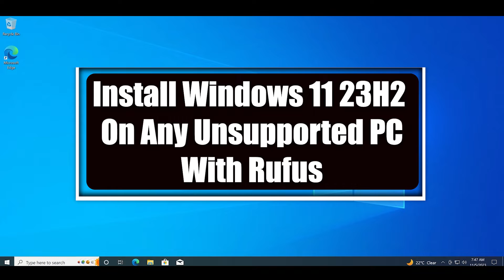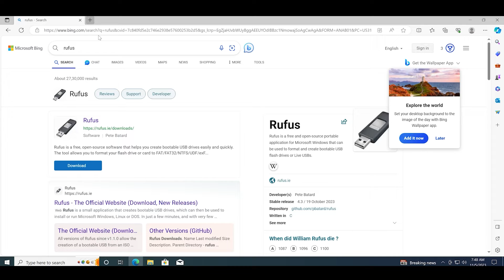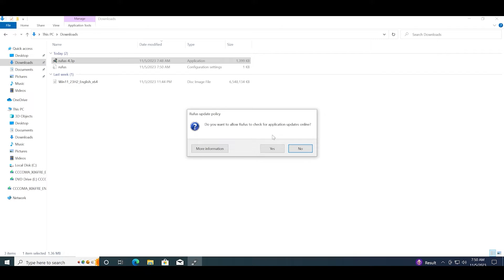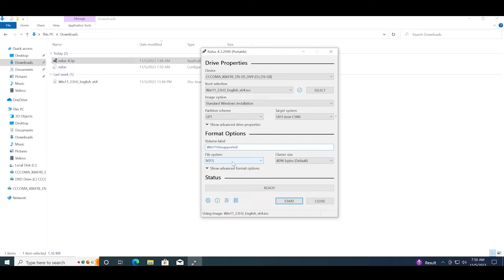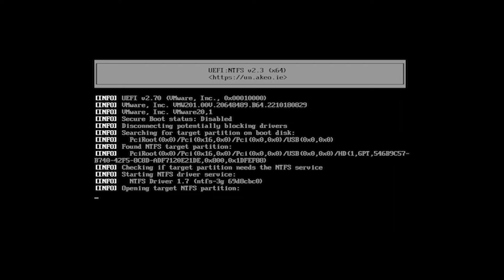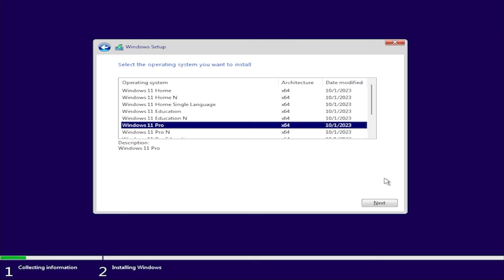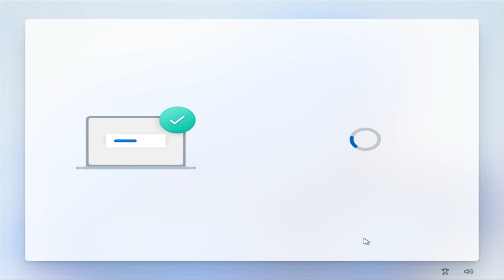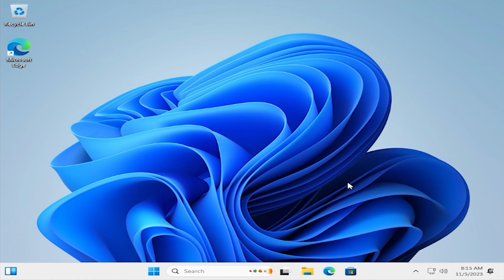How to Install Windows 11 23H2 on an Unsupported PC-Bypass TPM & Secure Boot With Rufus in Windows11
This video demonstrates how to Install Windows 11 23H2 on an unsupported PC and bypass TPM & Secure Boot requirements with the help of Rufus in Windows 11. You will need to download the latest Windows 11 ISO file from the Microsoft Official website. After that, download the portable version of Rufus and create a bootable USB drive. Boot with the USB drive and install the OS on your PC without any nagging Windows 11 requirements. You will be updated to 23h2 build and all your personal data will be deleted.